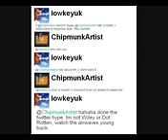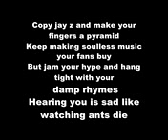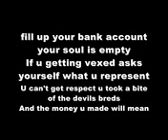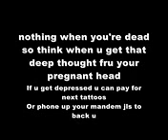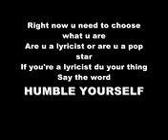Lowkey - The Warning OFFICIAL CHIPMUNK DISS with lyrics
Lowkey - The Warning OFFICIAL CHIPMUNK DISS with lyrics Lowkey - The Warning OFFICIAL CHIPMUNK DISS with lyrics